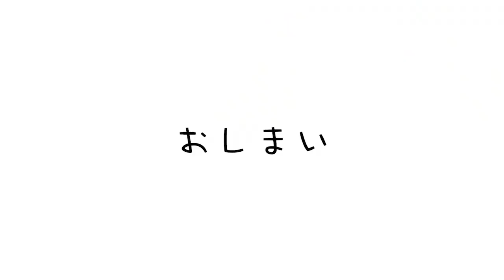陸上長距離選手が球技スポーツできない説を払拭したい野外編【round1】【スポッチャ】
🟢note
たむじょー🏃‍♂️

たむじょー🏃‍♂️